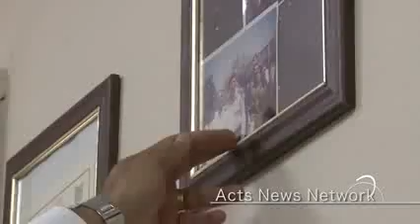Arab Christian Commander In the Israeli Navy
Israel

 on Wed Jul 19 07:50:49 EDT 2017